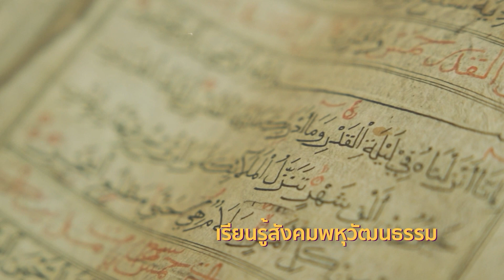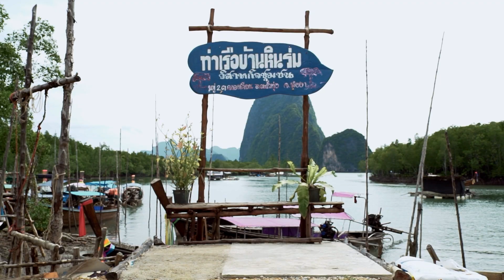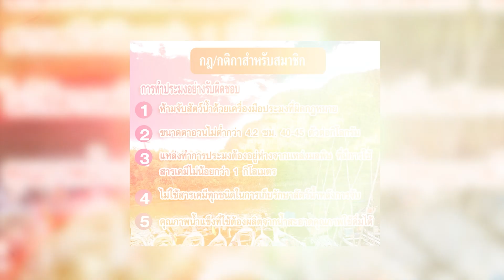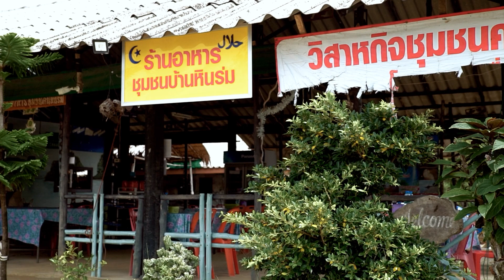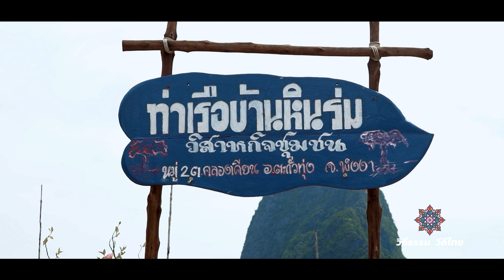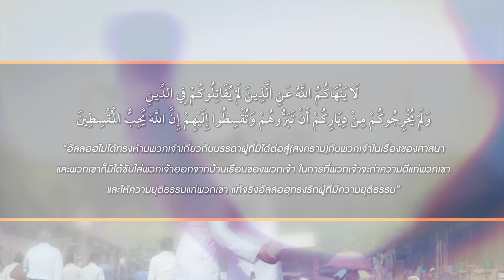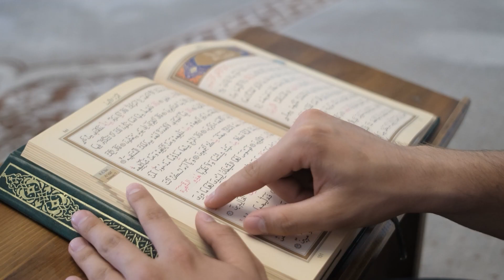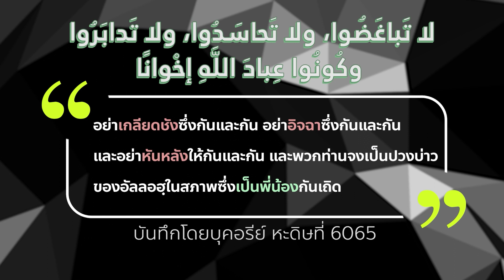วิถีธรรม วิถีไทย | EP.142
พบกับ
-การเรียนรู้อัลกุรอาน โดยสมาคมกอรีแห่งประเทศไทย
-บ้านหินร่ม จังหวัดพังงา
-การอยู่ร่วมกันในสังคมพหุวัฒนธรรมในแนวทางอิสลาม

เวลา 8:30 - 9:00
ทางสถานีวิทยุโทรทัศน์รัฐสภา TPTV ดิจิทัล10